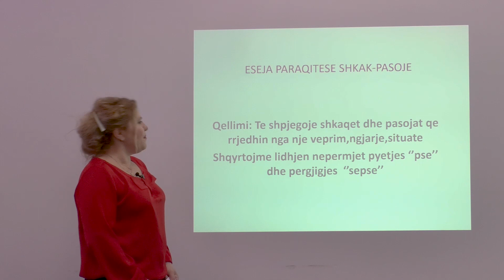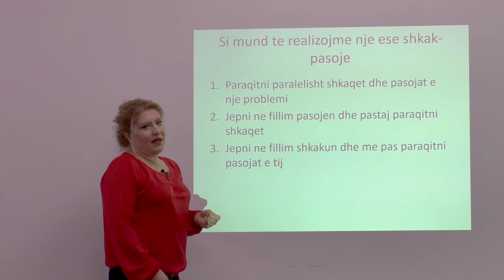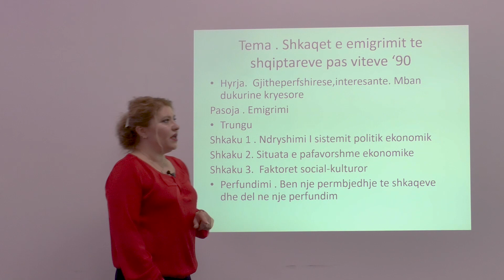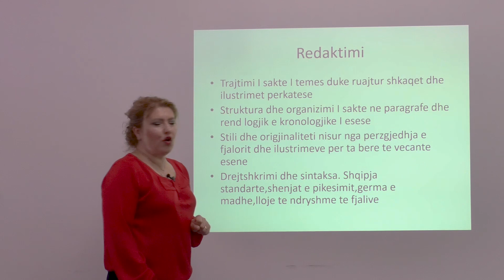Klasa 12 Gjuha Shqipe Eseja paraqitese shkak pasoje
Albana Janko